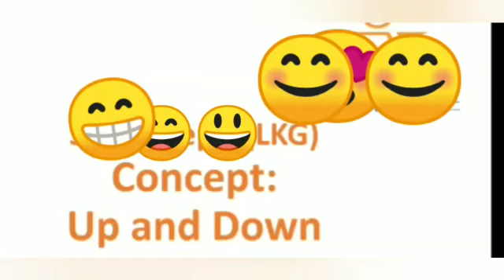Class LKG Maths Topic Concept of Up & Down